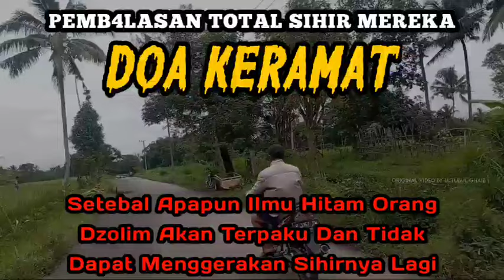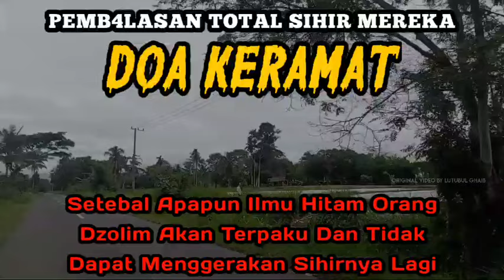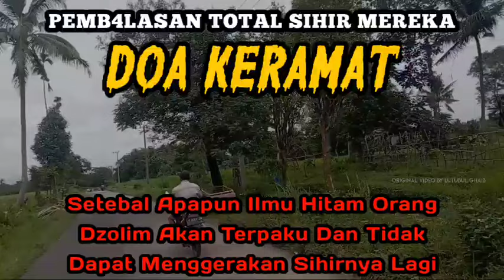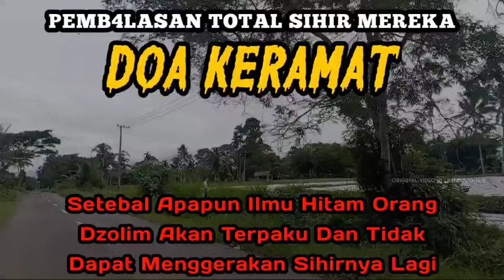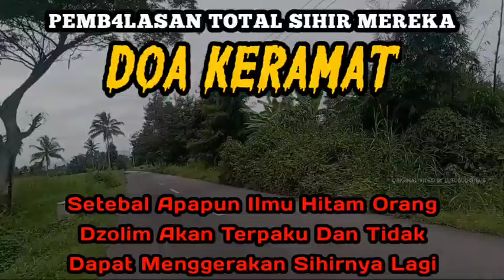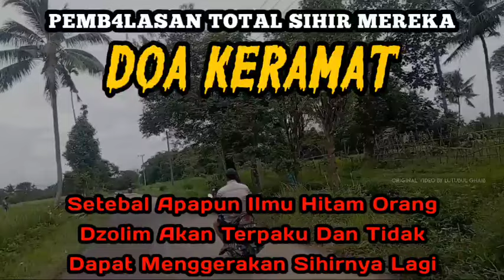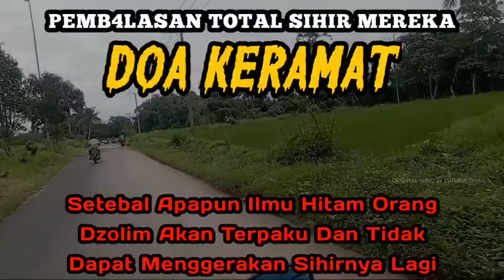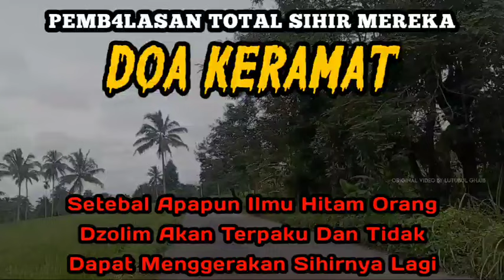Pmb4lsan Total Sihir Mereka Dengan Doa Keramat,Tebal Apapun Ilmu Htam Orang Dzolim Akan Terp4ku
Pmb4lsan Total Sihir Mereka Dengan Doa Keramat,Tebal Apapun Ilmu Htam Orang Dzolim Akan Terp4ku tidak bergvna